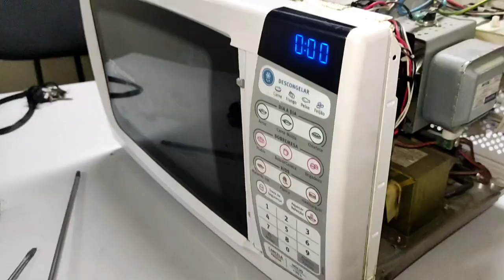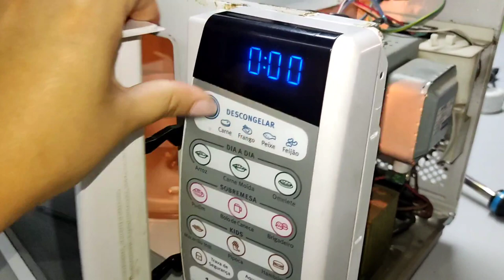Microondas Gira mais não esquenta - Conserto a domicílio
CLIQUE ABAIXO E APRENDA COM OUTROS CANAIS AGORA MESMO

Dicas do dia a dia simples para serem usadas.

MICROONDAS QUEIMOU
MICROONDAS QUEBROU
MICROONDAS QUEBRADO
MICROONDAS PAROU
MICROONDAS PAROU DE FUNCIONAR
MICROONDAS PAROU DE ESQUENTAR
CONSERTO DE MICROONDAS
COMO CONSERTAR MICROONDAS
CONSERTO A DOMICÍLIO
ASSISTÊNCIA TÉCNICA DE MICROONDAS